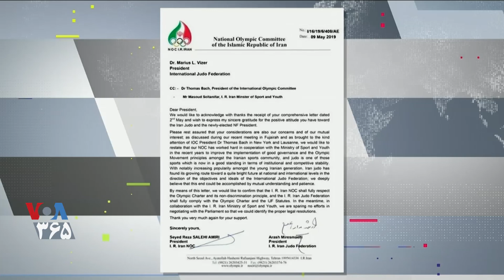جودوکای ایرانی پس از شکست اجباری به آلمان پناهنده شد